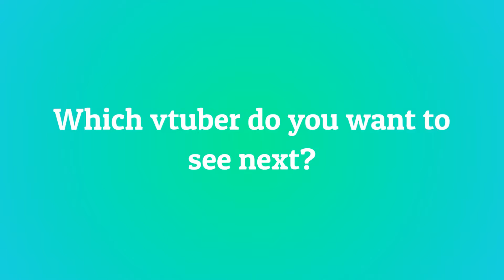10 Most Viewed @Saruei_ Clips June 2022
Check out saruei!